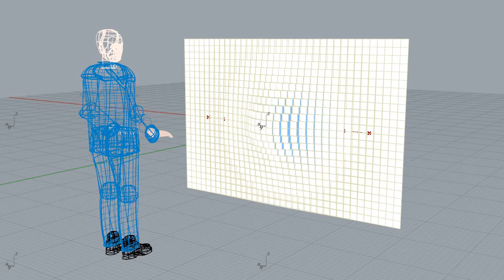Experiments with Grasshopper - Circular waves